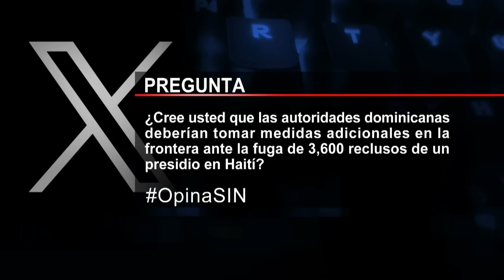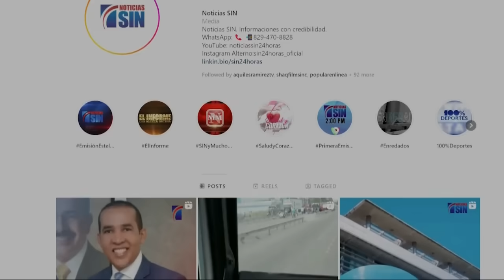SINFindeSemana: Haití, secuestro y justicia